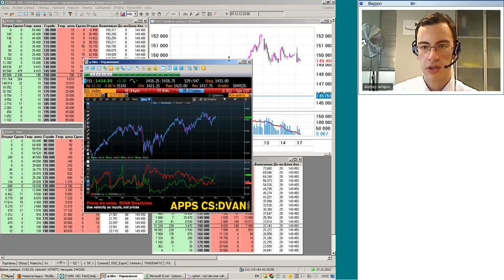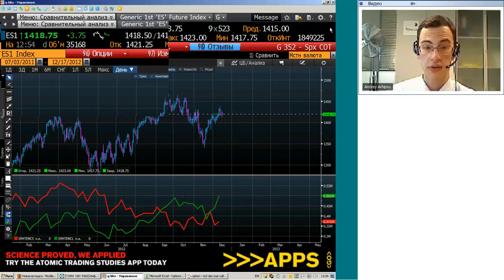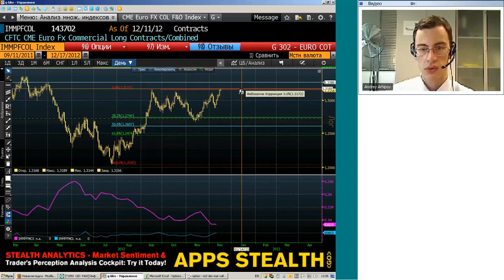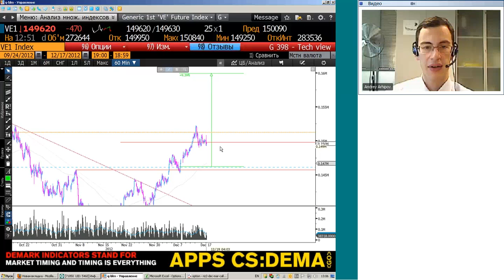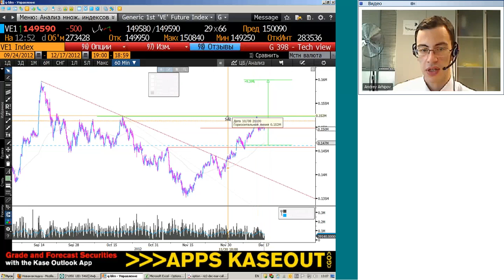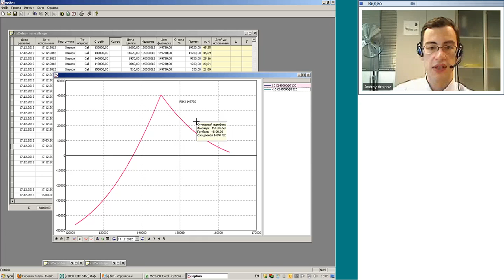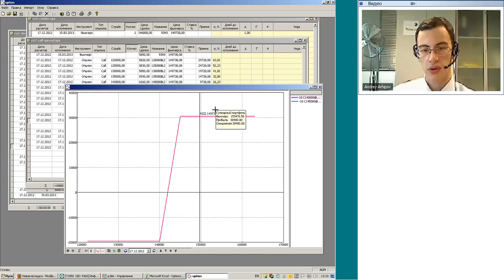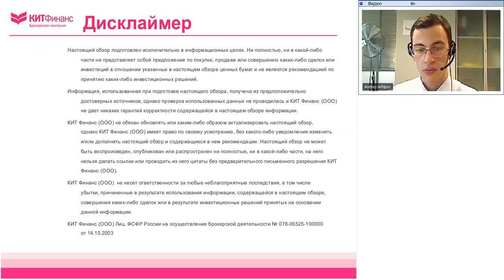17.12.12, 13:00(мск) - Кратко о срочном аналитика КИТ Финанс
Обсуждаем: День экспирации

Содержание видеобрифинга:

• Отчёт CFTC: S&P 500, EURUSD, Gold;
• RIZ2: технический взгляд;
• Опционный портфель: подведение итогов месяца.